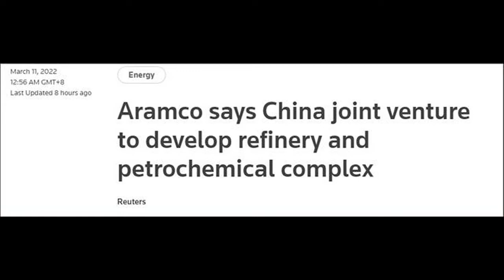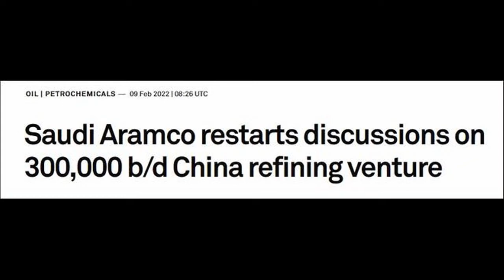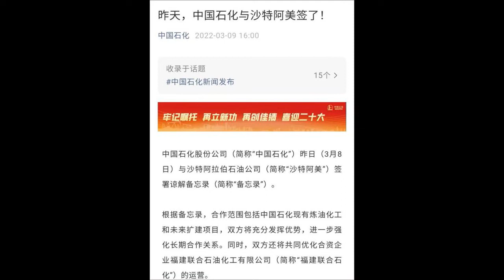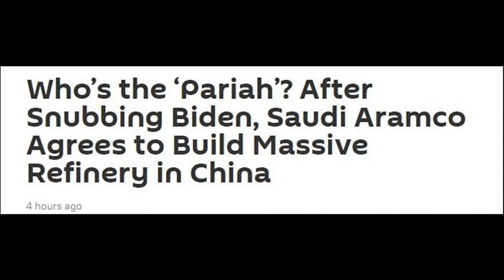沙特"打脸美国"拒绝与拜登通话后！转头跟中国签了石油合作协议！(220318)